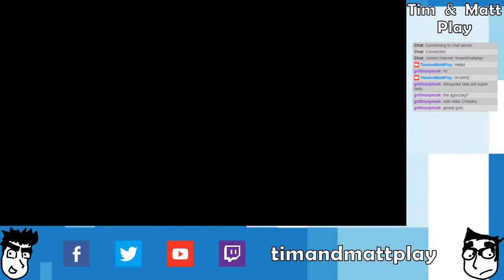Tim & Matt Play Shadow of the Colossus PS4: Part 3